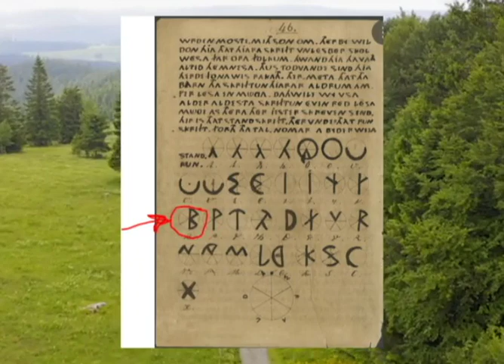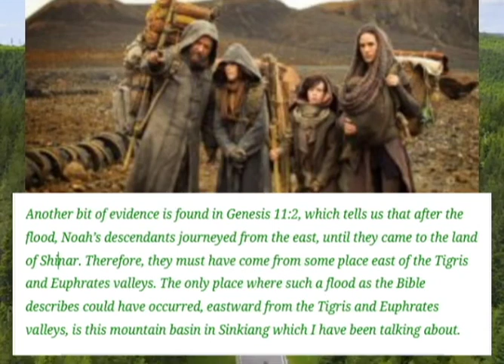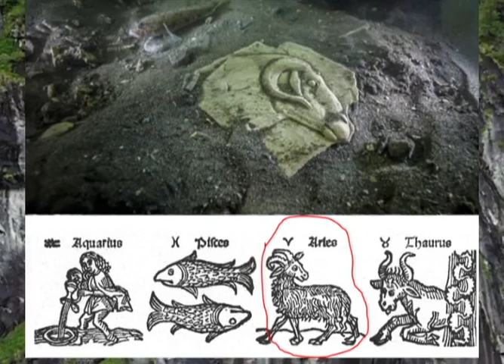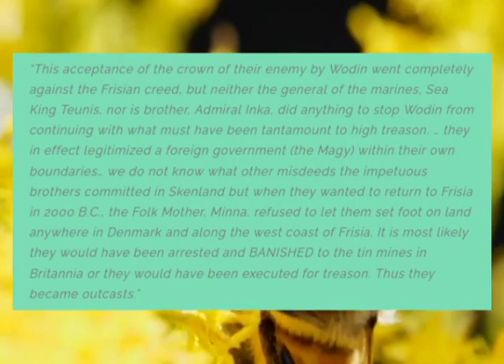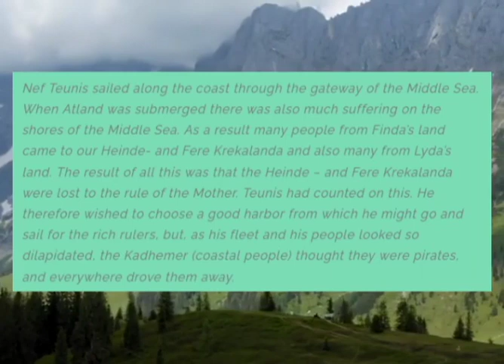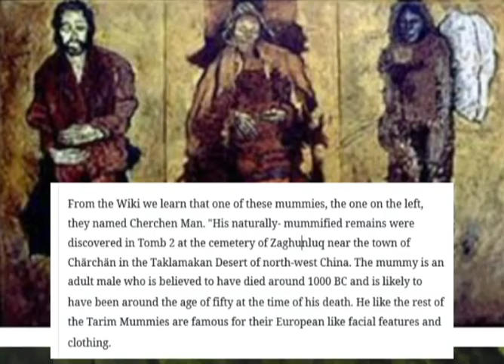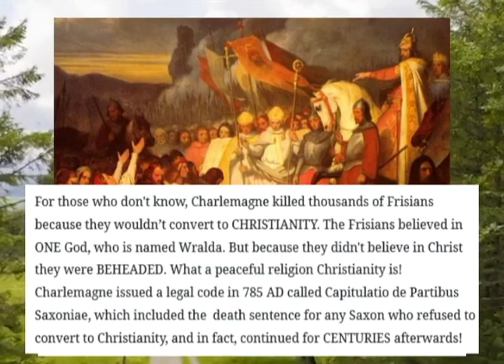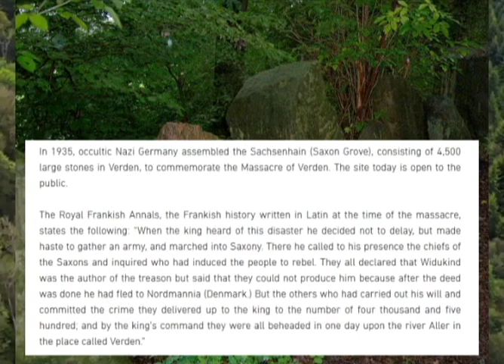On the Tarim Basin Mummies and the Oera Linda Book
Connections are made that might surprise you. All truth will be revealed.